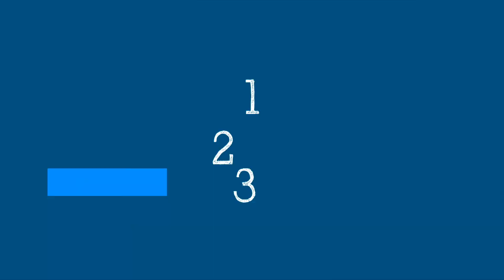5 Minutos Científicos: Vacuna contra la COVID-19 - 25 de Septiembre del 2020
¿Cuándo podemos esperar una vacuna para COVID-19? ¿Cómo nos aseguraremos de que sea seguro? ¿Quién debe vacunarse primero y por qué?

La Dra. Soumya Swaminathan, científica jefe de la OMS, explica en este episodio de "Ciencia en 5".